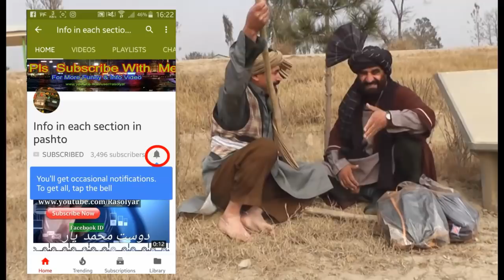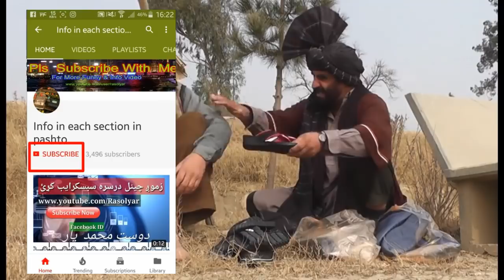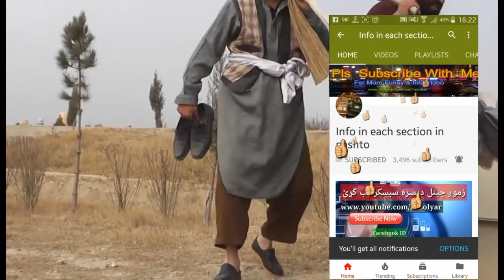ګل بشري خان او شړشم ګل نن بیا په څه سر دی ههههههه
Gulbashre khan aw Sharshamgul khost tv

ـــــــــــــــــــــــــــــــــــــــــــــــــــــــــــــــــــــــــــــــــــــــــــــــــــــ
How to Get 10,000 facebook followers every 20 mins 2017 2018 د فسبوک فالورز څنګه زیات کړو

How to fix "This item isn't available in your country", Play Store on Android (a new way to do) 2017

دوست محمد یار { رسول یار }
ATV Khyber   Shamshad TV  Lemar TV  ATV Khyber News  Atv Khyber Music  star tv Pashto New 2017 Songs  Youtube Money Pashto Dance Rasolyar Afghan 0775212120   Pashto Bayan Maulana Biglegar Pakistan  Afghanistan  khost    kabul
Watch and rate my Video PLS! |
more vids are coming soon On Info in each section in pashto' Youtube Channel

All content on this channel is copyrighted by the Info in each section in pashto. The content in this video is published only for the informational, educational And Entertainment purpose.